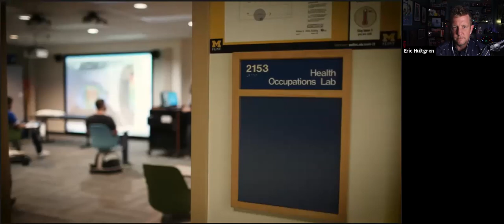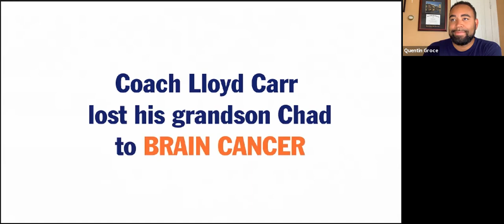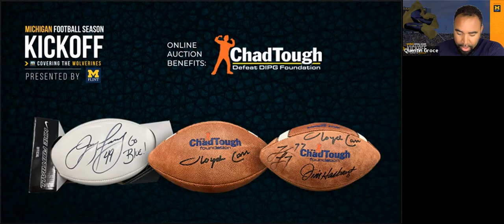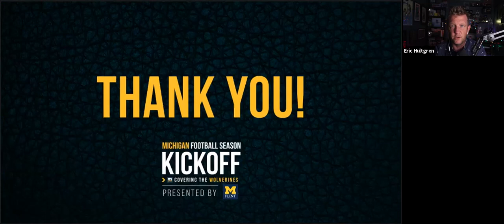MLive's Michigan football 2021 season kickoff event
MLive's Michigan football beat writers previewed the 2021 season during a live event that featured questions from attendees, trivia, and more.